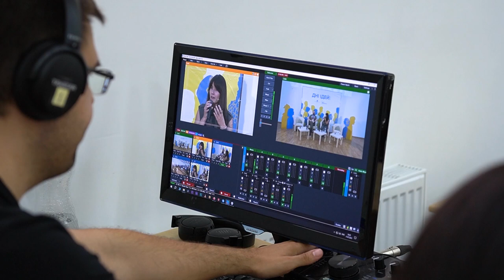В Острозькій академії відбулися Дні ідей